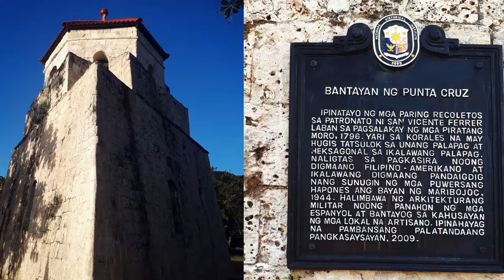Punta Cruz Watchtower After the 7.2 Earthquake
Punta Cruz Watch Tower has been restored since 2016 after it got struck by the 7.2 earthquake in Bohol. DENR declared Punta Cruz as one of the uplifted coastal areas in Bohol as geological monument.